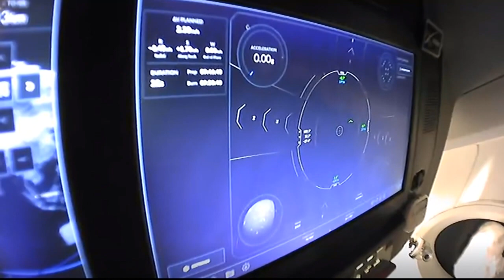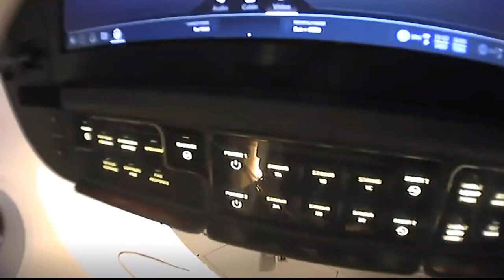Tour from Space: Inside the SpaceX Crew Dragon Spacecraft on Its Way to the Space Station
In this video, NASA astronauts Robert Behnken and Douglas Hurley take viewers on a tour of the SpaceX Crew Dragon spacecraft that will take them on a 19-hour-journey to their new home in orbit.

The SpaceX Falcon 9 rocket and Crew Dragon spacecraft successfully launched from Kennedy Space Center’s historic Launch Pad 39A at 3:22 p.m. EDT on May 30 with the astronauts aboard for a mission to the orbiting laboratory. Crew Dragon will perform a series of phasing maneuvers to gradually approach and autonomously dock with the International Space Station on Sunday, May 31, at approximately 10:29 a.m. EDT.